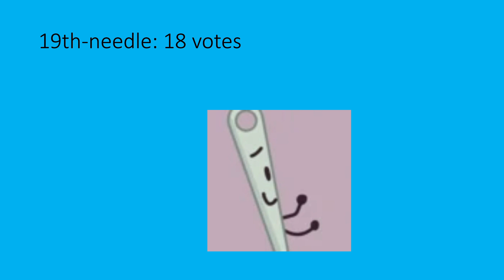Who got the most votes in BFDIA voting?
the placement that surprised me the most was dora